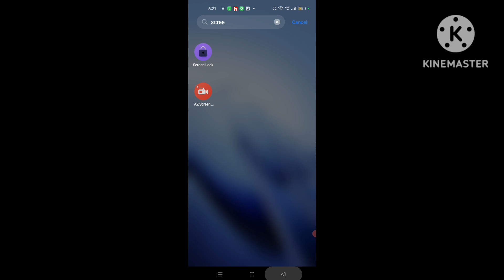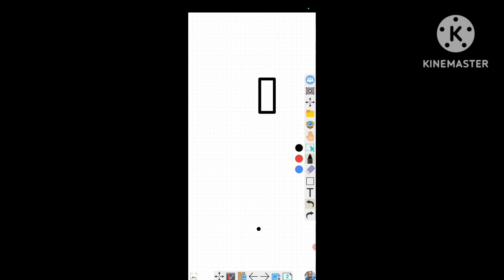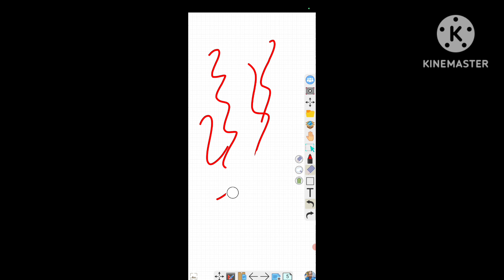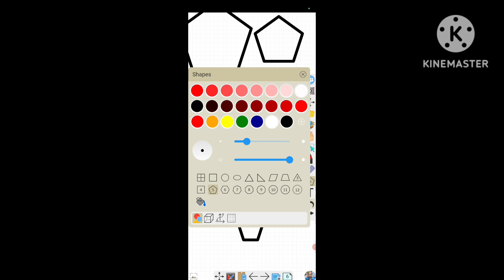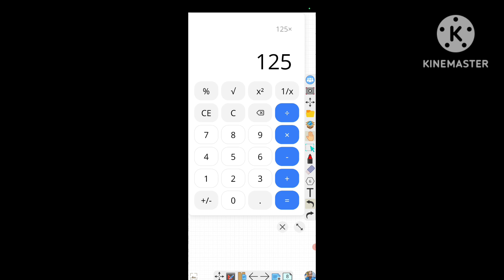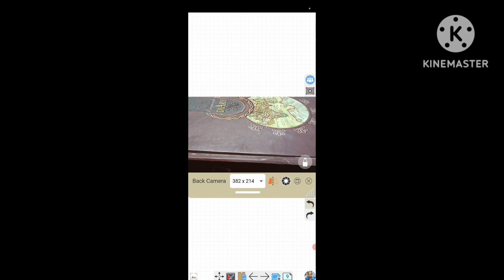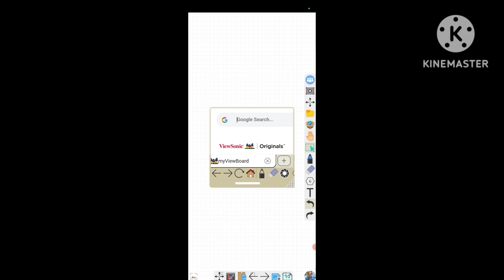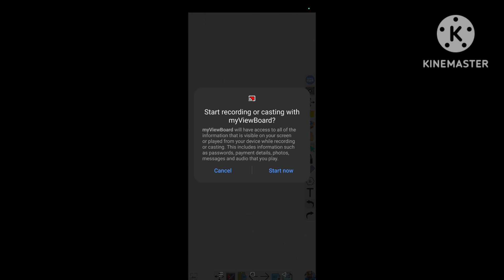HOW TO TEACH WITH PENTAB AND MOBILE PROFESSIONALLY